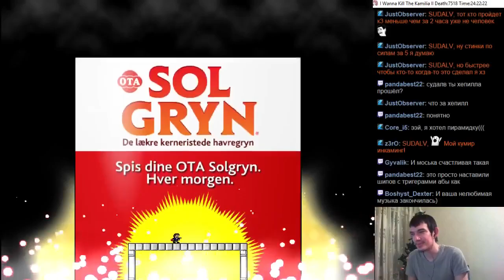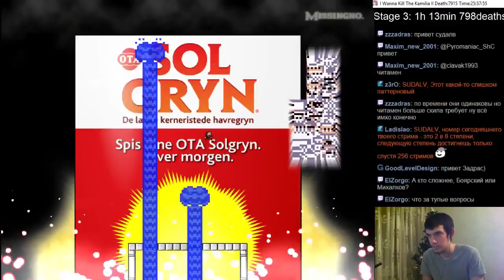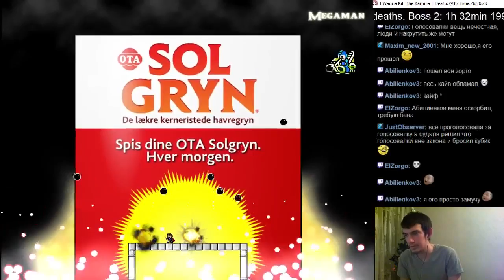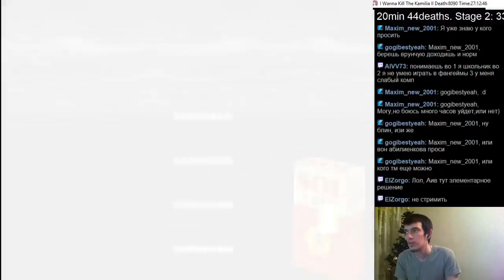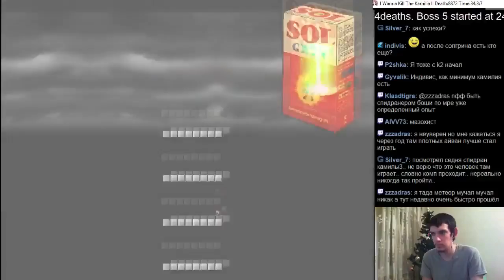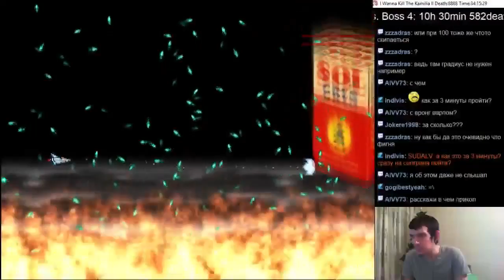Kamilia 2 Marathon #4